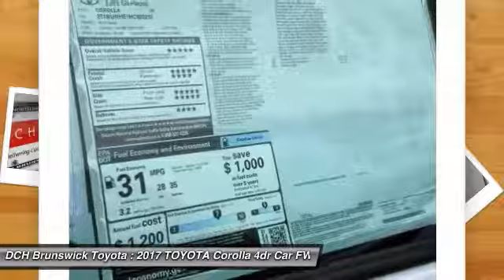2017 TOYOTA Corolla BT71668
2017 TOYOTA COROLLA North Brunswick, NJ
Stock# BT71668

1504 US Route 1 North

Price excludes: Sales Tax, License & Registration, and Dealer Documentation Fee ($399). Advertised price includes manufacturer's rebates $2,000 - TMS Customer Cash. Exp. 05/01/2017BACK-UP CAMERA, NAVIGATION, LANE DEPARTURE WARNING, BLUETOOTH, MOONROOF, MP3 Player, KEYLESS ENTRY, 35 MPG Highway, PREMIUM PACKAGE, ALLOY WHEELS!. The newest iteration of the Toyota Corolla is a fresh take on the design of a long-time icon. It has stylistic changes inside and out resulting in a car that is edgy, fun, and economical all at once. The front grille and dramatic headlights show off its attitude, complemented smooth aerodynamic lines all the way back to the stylish new taillights in the rear. With 7 models, including the 50th Anniversary Special Edition, there is a Corolla for almost every taste. Toyota has given shoppers 2 peppy 1.8L, 4-Cylinder engine alternatives. The standard engine is rated at 132hp while the engine in the LE Eco has Valvematic technology and 140hp. Depending on the model and trim you select you can get a 6-Speed manual, a 4-speed automatic Transmission with intelligence, or a Continuously Variable Transmission with intelligence and Shift Mode. Fuel efficiencies vary by trim, but the best is the LE Eco CVT with an EPA estimated 30 MPG city and 40 MPG hwy. Passengers up front will be comfortable in adjustable, Whiplash-Injury-Lessening seats. Plus, you will be soothed with Air Conditioning or Automatic climate control, depending on trim level. The base L trim comes nicely equipped with essentials like power windows, locks and outside mirrors, and a steering wheel with audio and Bluetooth hands-free phone controls. In addition, you get Tech Audio with AM FM CD, Auxiliary Jack, USB port, iPod interface, and hands-free calling and music streaming utilizing Bluetooth. The top-level trims offer enticing features like Paddle Shifters for precision driving, Sport Drive mode, 17in alloy wheels, Push Button Start, a Multi-information display, and the amazing Entune Premium Audio System with Navigation and App Suite.